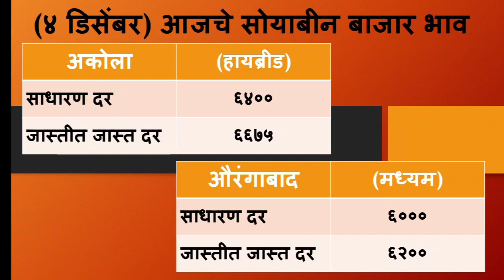आज परत या ४ जिल्ह्यांमध्ये सोयाबीन भाव वाढले | soyabean bhav today